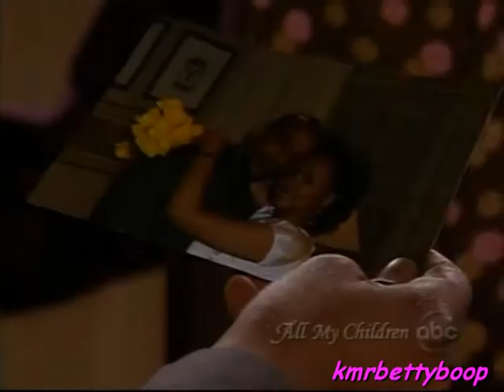jesse & angie scenes 4/4/08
these are the scenes when they renew their vows enjoy!